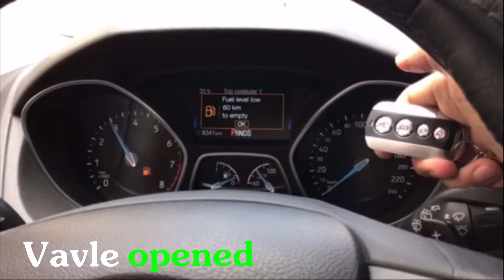PÔ RES |FORD FOCUS 1.5 TURBO | RES EXHAUST | 0989212250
👉Ford Focus 1.5 Ecoboost | RES Vavletronic Exhaust System|
📌Xem thêm clip âm thanh của các dòng xe trong page hoặc kênh Youtube :
🌴 Với option ON/OFF/AUTO - Hệ thống xả thể thao RES cho phép người dùng dễ dàng tùy chỉnh âm thanh thông qua remote đi kèm.
🌴 Hệ thống xả thể thao RES được thiết kế riêng cho từng dòng xe, từng dung tích xe.Hiệu ứng âm thanh từ hệ thống xả này là cực kỳ phấn khích, người dùng có thể cảm nhận được từng cung bậc của âm thanh mỗi khi xe depart,sang số,hoặc ré lên hoang dại khi xe ở vòng tua cao...